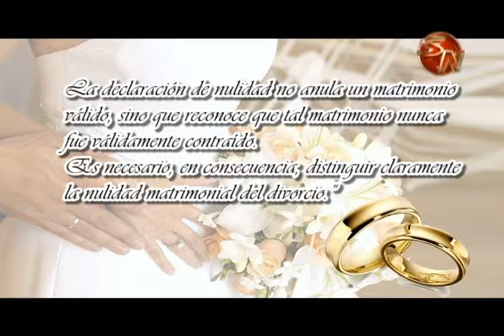Diócesis cuenta con oficina instructoria para los casos de nulidad matrimonial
A partir de este lunes, en la Catedral de San Isidro de El General, se cuenta con la oficina Instructora para los casos de nulidad matrimonial.